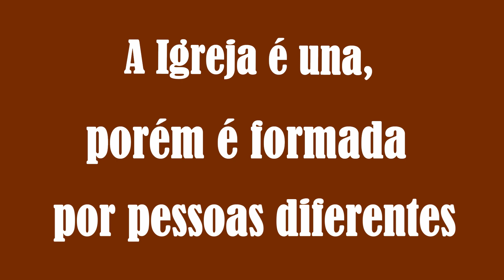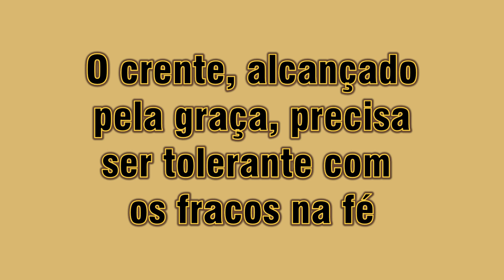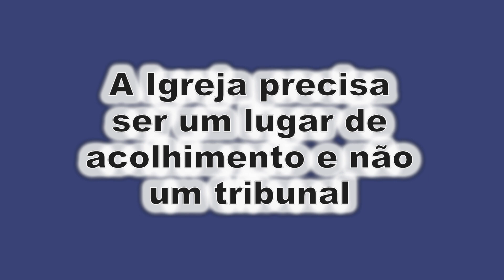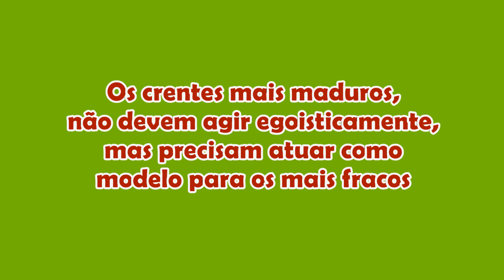Lição 11 - 2º TRIMESTRE 2016 - "A Tolerância Cristã"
"Porque o Reino de Deus não é comida nem bebida, mas justiça e paz, e alegria no Espírito Santo."
(Rm 14.17)